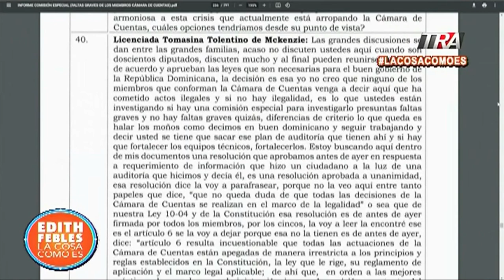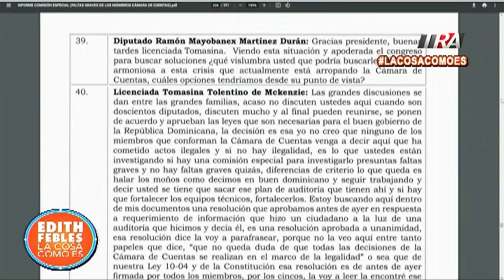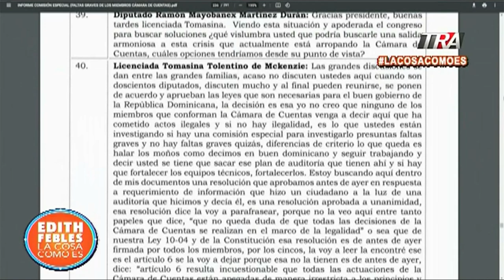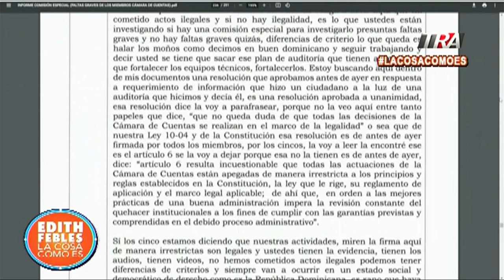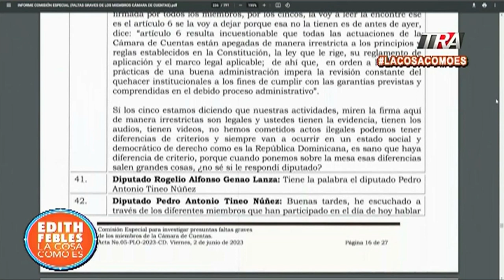¿Existe legalidad o no en las actuaciones de los miembros de la Cámara de Cuentas?